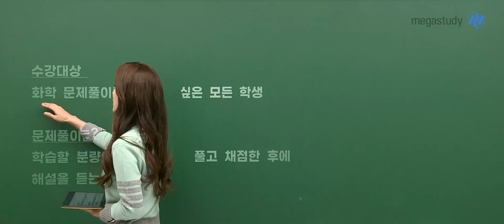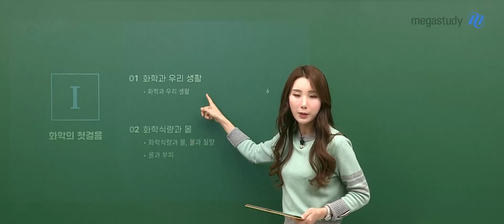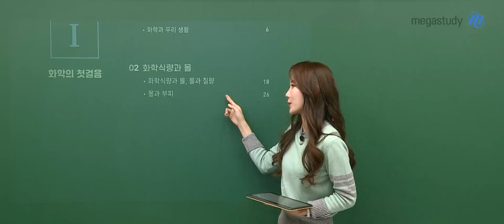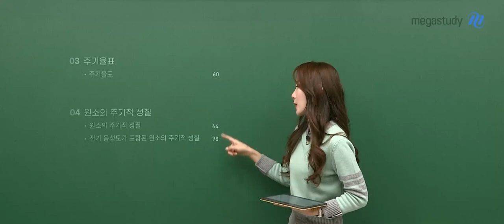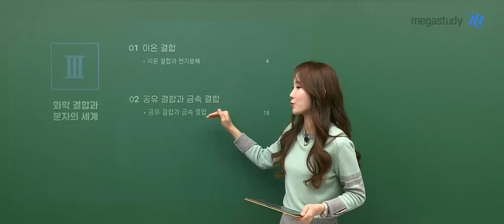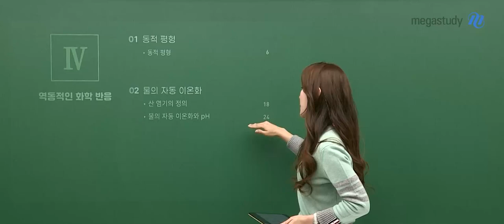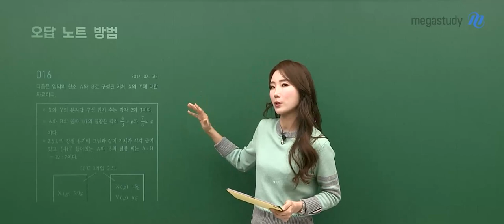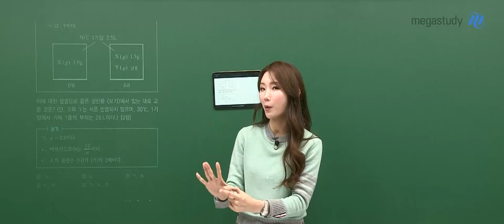[메가스터디] 화학 우마리아쌤 - 2024 화학 우수한 기출분석 OT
화학 우마리아 선생님의 2024 화학 우수한 기출분석 OT 영상입니다.